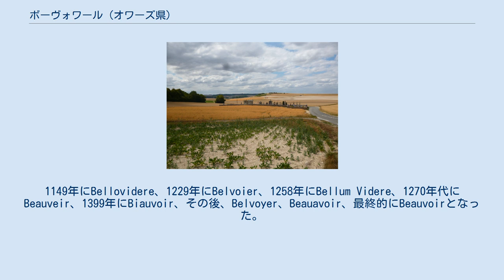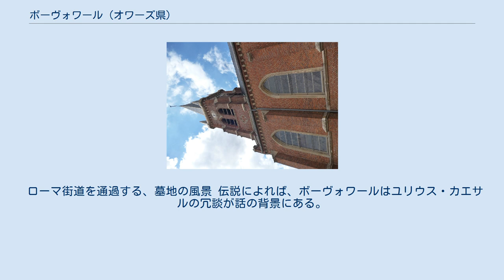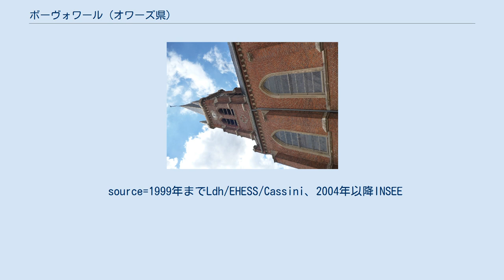ボーヴォワール (オワーズ県)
ボーヴォワール （Beauvoir）は、フランス、オー＝ド＝フランス地域圏、オワーズ県のコミューン。
 ボーヴォワールは、ブルトゥイユや他多くのコミューンのパノラマが見下ろせる標高97mの地点に腰掛けるようにしてある。
コミューンはボーヴォワールおよび2つの集落、ラ・フォリー・ド・ボーヴォワールとおよそ1km離れたところにあるエヴォショー集落からなる。
 エヴォショー集落のカルヴェール ボーヴォワールはおそらくラテン語のBellum videreに語源がある。
1149年にBellovidere、1229年にBelvoier、1258年にBellum Videre、1270年代にBeauveir、1399年にBiauvoir、その後、Belvoyer、Beauavoir、最終的にBeauvoirとなった。
しかしながらボーヴォワールはボーヴェのようにBello（ガリア系のベロウァシ族）が語源であることを排除しているわけではない。
 ローマ街道を通過する、墓地の風景 伝説によれば、ボーヴォワールはユリウス・カエサルの冗談が話の背景にある。
遠征中の彼は、ボーヴォワールの頂上に腰掛け、サン・ドニの谷で起きた火事を見ていた。
谷にはガロ＝ローマの劇場Bratus Spantiumがあった。
カエサルはその後『なんと美しい眺めか！』（Comme c'est beau à voir !）と叫んだ。
ボーヴォワールの歴史はよくカエサル時代にさかのぼる。
ヴァンドゥイユ＝カプリおよびボーヴォワール、サンタンドレ・ファリヴィレールに部分的に伸びるガロ＝ローマ遺跡はBratuspantiumというオッピドゥムであったと考えられる。
サン・ジュスト・アン・ショーセからアミアンへ向かう古いローマ街道はボーヴォワールの墓地の近くを通過する。